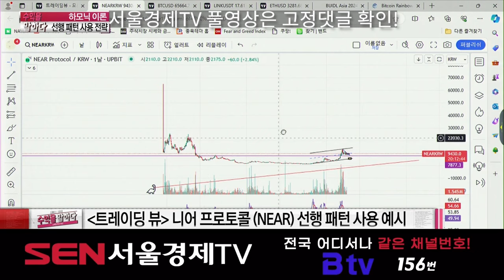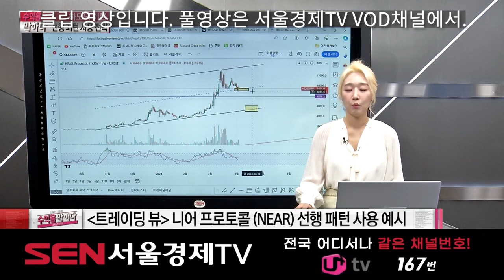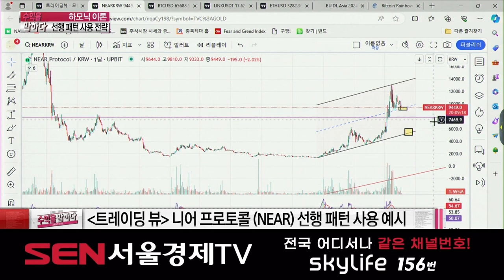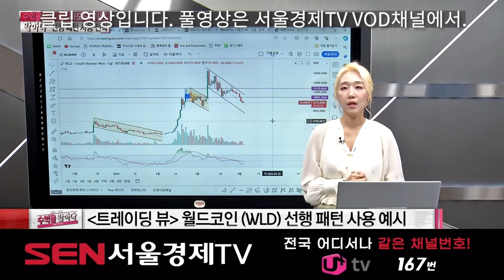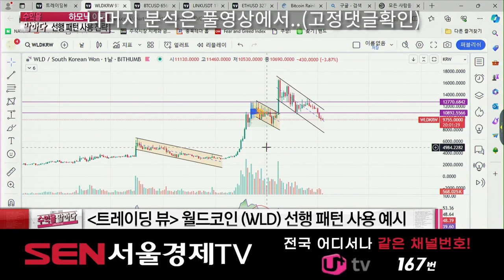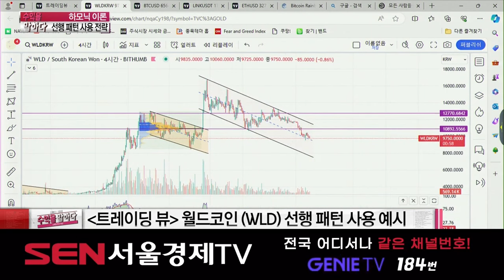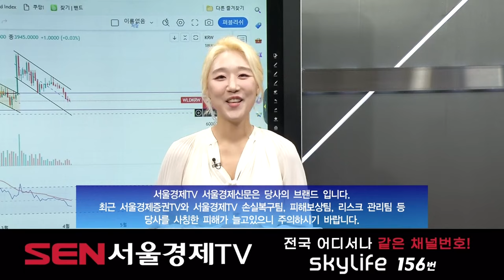하모린의 원픽 알트코인!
❤️본영상은 서울경제TV의 수익을말하다 클립영상입니다.
풀영상은 고정댓글확인!

🪢네이버프리미엄콘텐츠:하모린의 '차트야'/서울대학교/트레이딩뷰 한국 관리자/하모린의 하모닉(칼럼)/하모닉이론

안녕하세요.
저는 서울대학교 및 동대학원을 졸업하고, 국내 우수 대학교에서 학생들을 지도 하고 있으며,
현재 No.1 경제 분야 세계적인 기업인  트레이딩뷰에서 한국 관리를 담당하고 있습니다.^^
또한 열심히 TV 방송 활동 및 언론사에 칼럼도 기고하고, 트레이더분들을 위한 쇼핑몰도 최근에 오픈하였으며,
열심히 나의 인생을 만들어나가고, 미래를 향해 도전도 하고, 한걸음씩 나아가고 있는 하모린입니다.

차트 기술적 분석 및 기본적 분석, 투자 방법 및 노하우 등
올바른 투자 습관과 방법을 기르기 위한 지식을 많은 분들과 함께 나누고 싶습니다.
저와 함께 한 걸음씩 나아가실 분! 항상 기다립니다.😉🥰
꾸준히 차근차근 공부를 쌓아나가다 보면 어느새 노력은 자산으로 돌아와 있을 것입니다.
감사합니다.^^

감사합니다. 💌

💫 하모린은 여기 표기된 사이트만 운영하고 있음을 명시합니다. 🔥